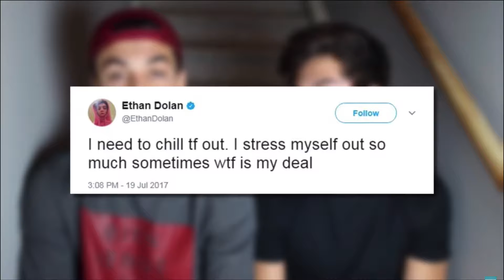Behind The Camera trailer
This isn't my normal video, but this is a trailer for a documentary I really would like to do. I am graduating college with a concentration in digital media and would love the opportunity to film this with the Dolan Twins. If anyone from their team wants to get in contact with me or Shane if you are interested I think this would be a great project

Credits to Clevver News, Dolan Twins videos, HollywoodLife, and Extra TV